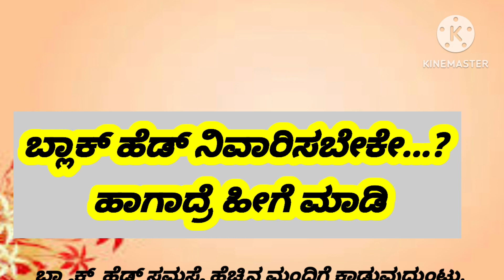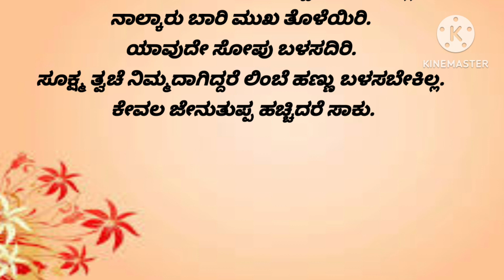Usefull information in Kannada#usefulinformation#lessonablestories#motivation#beautytips#